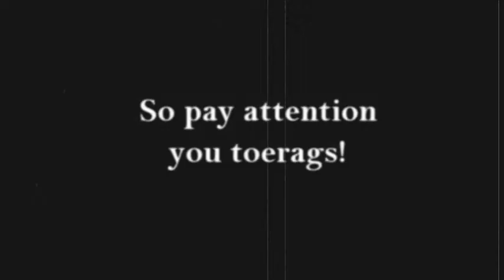Touching People (Filminute 2013 Submission)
An homage to 1950s British Public Information Films for Filminute 2013.

Professor Doctor Sir Warmington Super-Mare urges viewers to touch each other more. But not inappropriately!